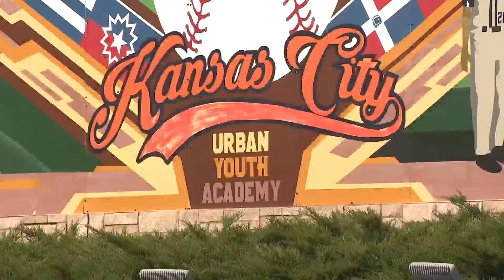KC Royals Urban Youth Academy prepares local youth for leadership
Its services are free, and some programs are off the diamond, including financial readiness, college preparedness and FAFSA training.